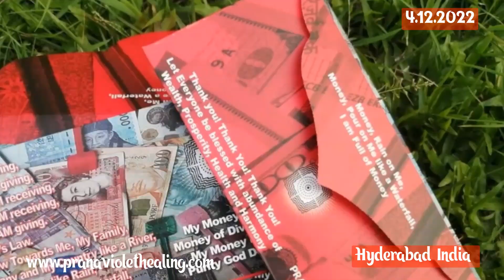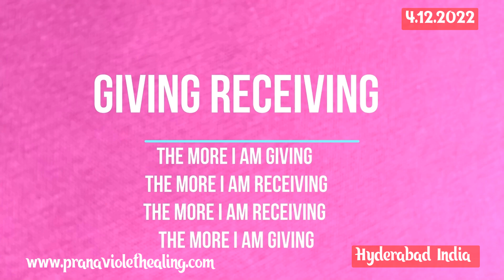లేడీస్ వర్క్‌షాప్ - మానసికంగా ధైర్యంగా ఉండటానికి తమలోని భావోద్వేగాలను ఎలా తొలగించుకోవాలో వివరణ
బ్లెస్సింగ్స్ చేయడం ద్వారా మరింత డివైన్ కనెక్షన్  పెరగవచ్చు

1. అఫర్మేషన్స్  చదవండి
2. డిస్టెన్స్ హీలింగ్  సెషన్లకు హాజరవ్వండి
3. హీలింగ్  వ్యాండ్ తో మిమ్మల్ని / స్నేహితులను / కుటుంబాన్ని  హీల్  చేయండి
4. పివిహెచ్ డైట్ అనుసరించండి
5. పివిహెచ్ బెడ్ యోగా
6. భావోద్వేగ రహితంగా  ఉండండి
7. ఆధ్యాత్మిక పరిశుభ్రత పాటించండి